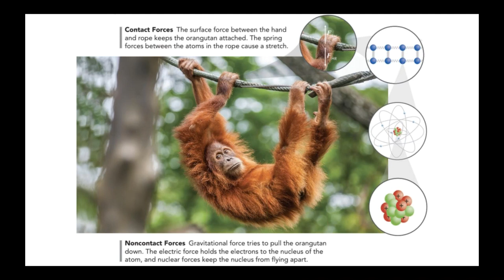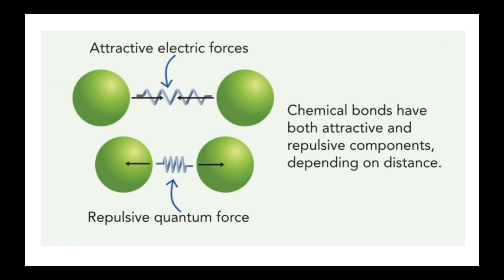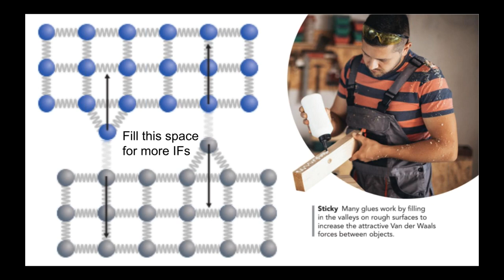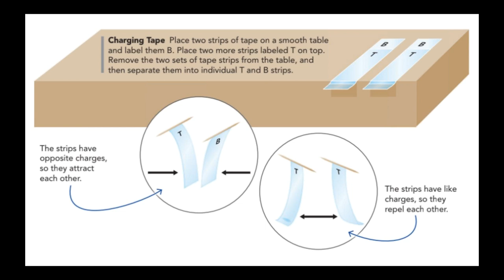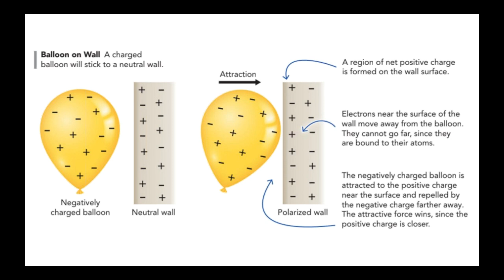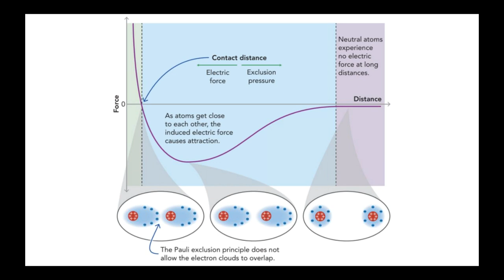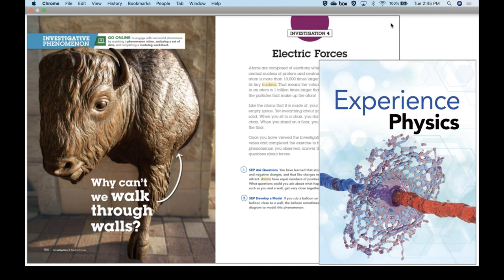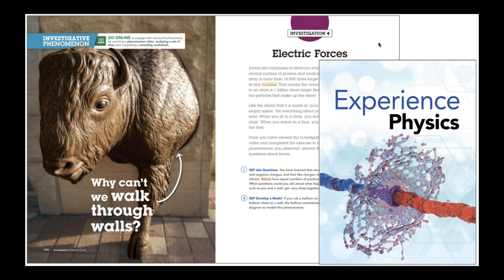Experience Physics Author Chris Moore - Why Can’t We Walk Through Walls?